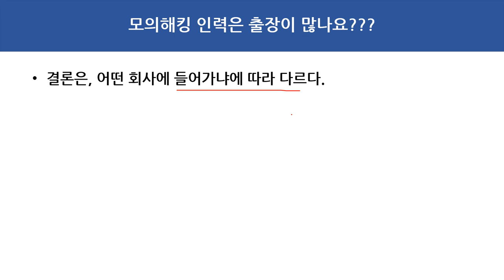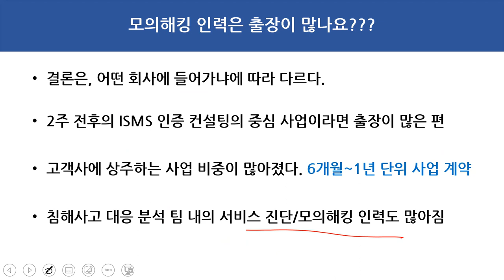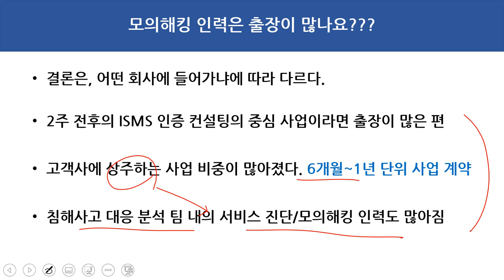모의해킹 인력은 출장이 많은가?? 업무 형태를 아는 것이 중요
보안프로젝트 에서 제공하는 IT보안 강의입니다. 이번 강의 주제는 "모의해킹 인력은 출장이 많나, 업무 형태를 아는 것이 중요" 입니다.